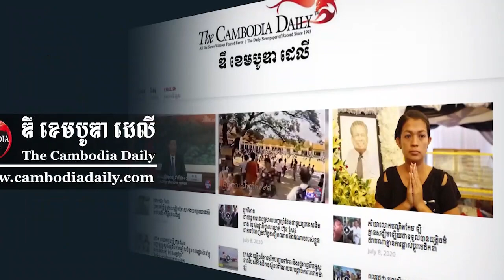តុលាការឃុំខ្លួនកូដករណាហ្គាវើលដ៍ ៣នាក់ក្រោមហេតុផល រារាំងវិធានការប្រយុទ្ធនឹងជំងឺ Covid-19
សាលាដំបូងរាជធានីភ្នំពេញ នៅថ្ងៃនេះបានសម្រេចឃុំខ្លួនកូដករក្រុមហ៊ុនណាហ្គាវើលដ៍ ៣នាក់នៅពន្ធនាគារព្រៃសរ ក្រោមហេតុផល រារាំងដល់ការអនុវត្តវិធានការប្រយុទ្ធនឹងជំងឺ Covid-19។